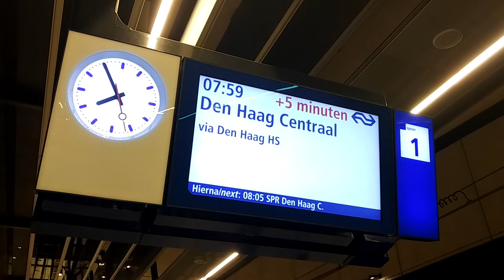Delft: Nieuwe Layout NS CTA 2017 ᴴᴰ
Vandaag (14-3-17) heeft NS de nieuwe layout van de CTA's ingevoerd, gebaseerd op feedback van de reizigers. Alles wordt voortaan ook in het Engels weergeven, er worden meer stations tegelijk weergeven, en de vertragingsaanduiding is veranderd. Het ziet er nu mooier uit dat een trein vertraging heeft, maar het valt (helaas) wel minder op.

Bedankt voor het kijken! Vond je deze video leuk? Vergeet dan niet te liken!

-Afspeellijsten-

Bedankt voor het lezen, tot de volgende keer! :-)